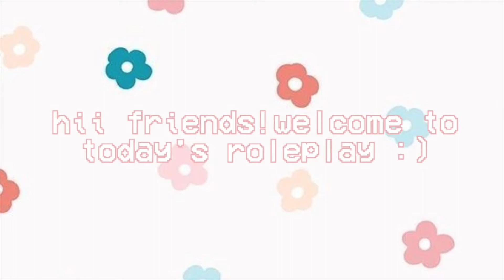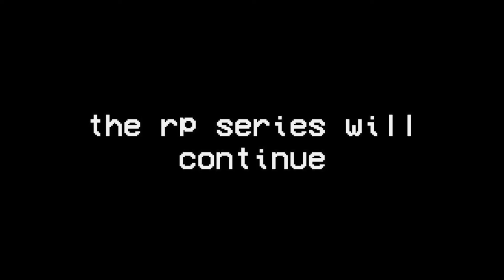WE DYED OUR OWN HAIR! *watch till the end* | Ep. 3 - Keeping Up With The Bloxy's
꒰ ◡̈ hey everyone! ❄️ ˎˊ˗
i hope you enjoy today's roleplay! did you watch until the end???

music 🎵 (in order of apperence)
☆ intro: i am too lazy to find it so just shazam

xoxo
lo